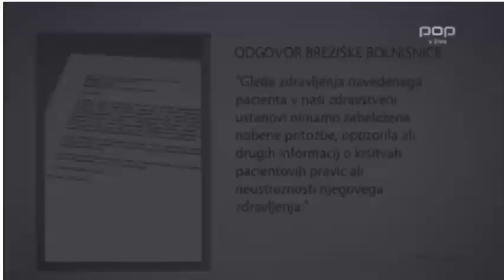Zdravilno konopljino olje - Epilog gost: Jaka Bitenc